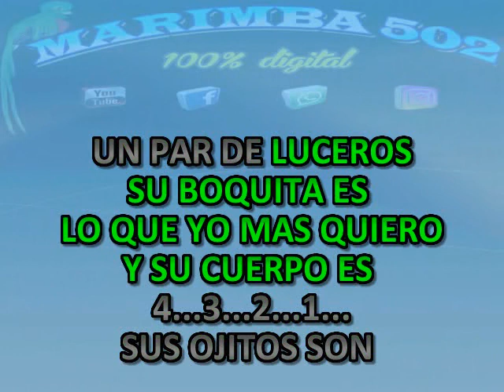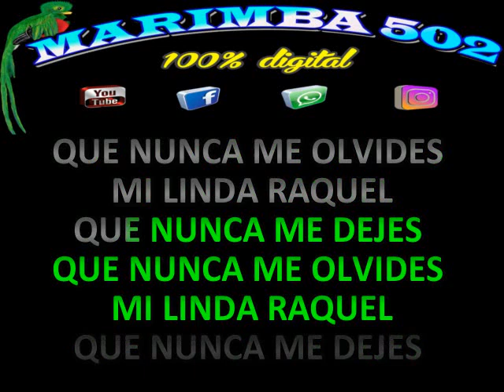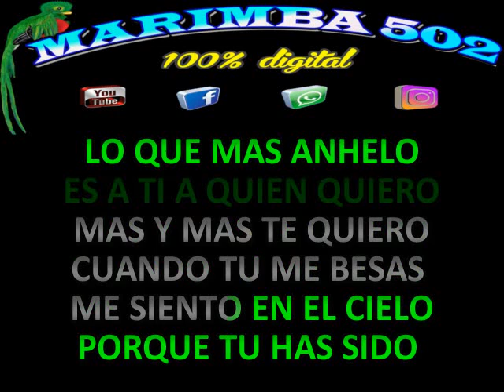MARIMBA 502 MI LINDA RAQUEL (Karaoke)